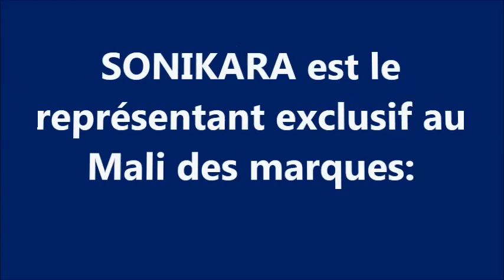Sonikara Solar Electro SARL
Fournisseur professionnel de matériels solaires de qualité au Mali.